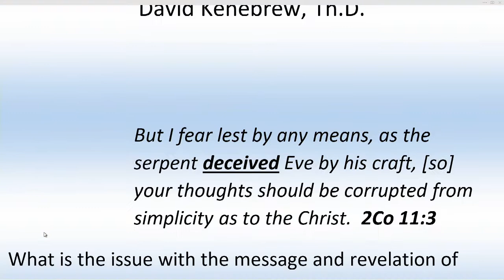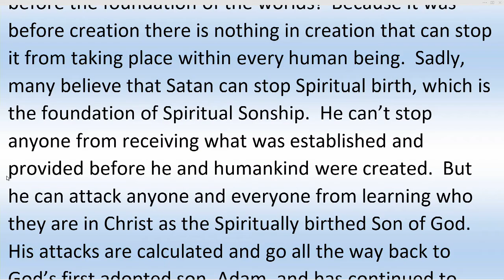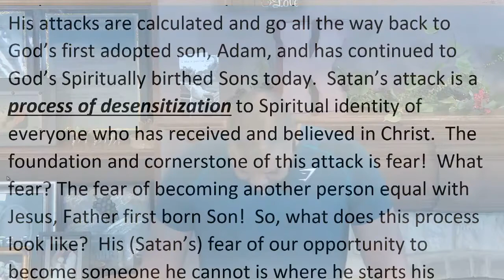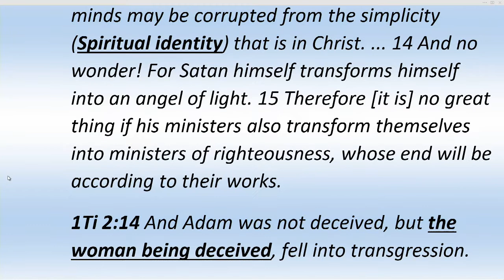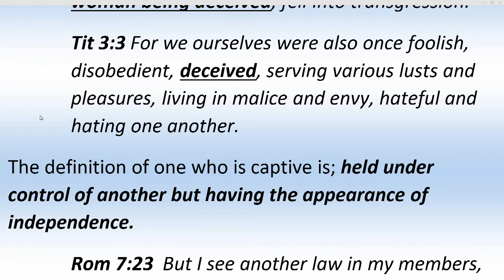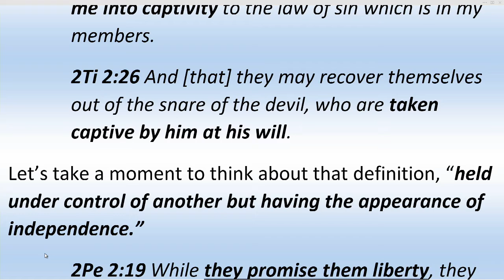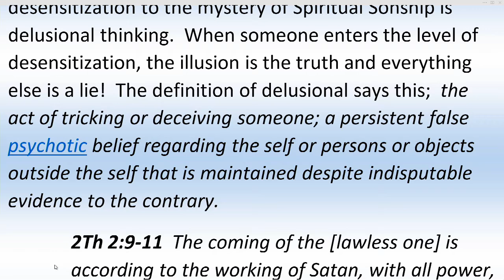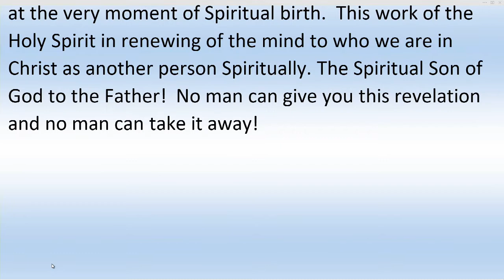Q: What’s the Issue with the Mystery of Sonship? A: It’s Still a Mystery with David Kenebrew, Th.D.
The most powerful and loving God idea is Spiritual Sonship!  It was established in the heart of the Father before the foundation of the worlds!  Because it was before creation there’s nothing in creation that can stop it from taking place within everyone human being.  Sadly, many believe that Satan can stop Spiritual birth, which is the foundation of Spiritual Sonship.  He can’t stop anyone from receiving what was established and provided before he and humankind was created.  But he can attack anyone and everyone from learning who they are in Christ as the Spiritually birthed Son of God.   His attacks are calculated and go all the way back to God’s first adopted son Adam, has continued to God’s Spiritually birthed Sons today.  Satan’s attack is a process of desensitization to Spiritual identity of everyone who has received and believed in Christ. Let's talk about it...